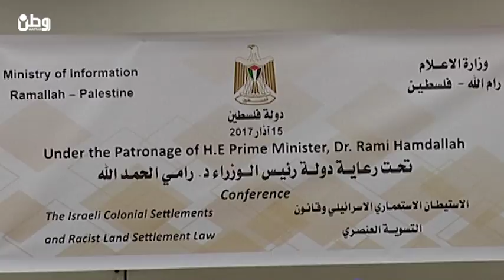سيل من القوانين العنصرية الاسرائيلية اخطرها سرقة الاملاك الخاصة